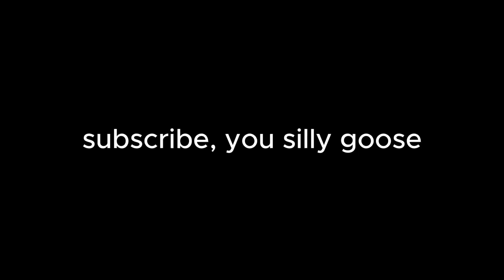I sat down with Kagan Dunlap | VivaLaVargas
I sat down with Marine Officer and Content Creator Kagan Dunlap at the Military Influencer’s Conference in Atlanta at the Signia Hotel by Hilton. We discussed different topics involving the Army, Marine Corps, and our own personal lives and leadership styles.

Some Fun Words: Mandatory Fun Day, One Punch Dad, Habitual LineCrosser, Tyler Butterworth, Justin Nunley, Infantry Guru, Drill Sergeant Fitness, Army, Military, Kagan Dunlap, marine corps, Air Force, navy